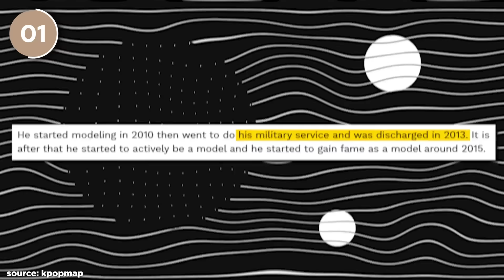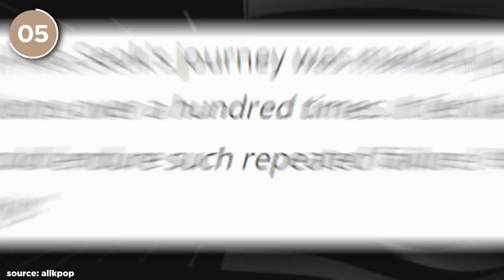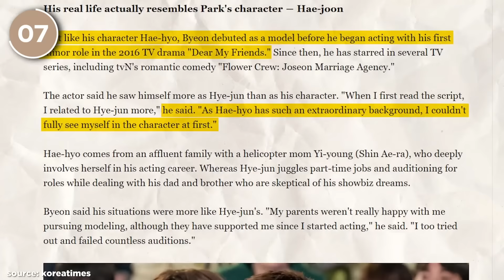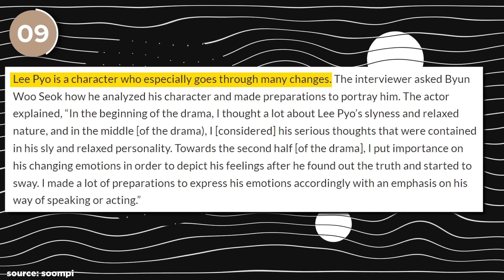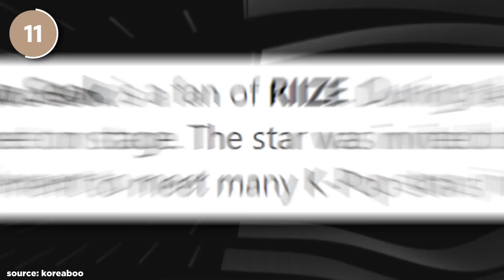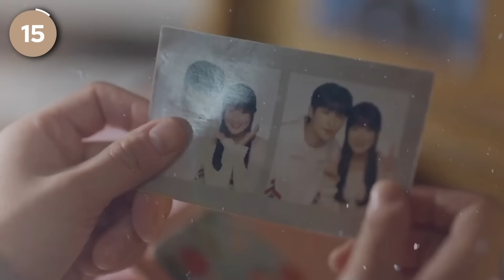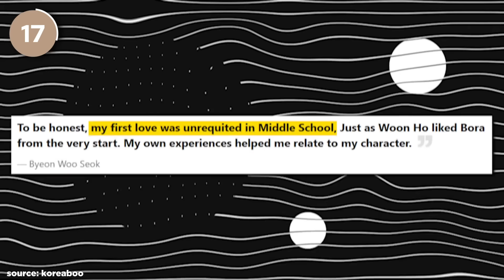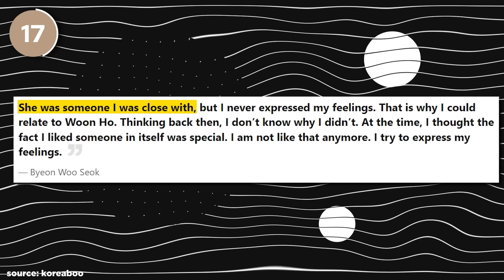18 Little-Known Facts About Byeon Woo Seok from Lovely Runner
Byeon Woo Seok is stealing everyone's hearts with his role in Lovely Runner! But what is he truly like? Here are 18 very little-known facts about him!